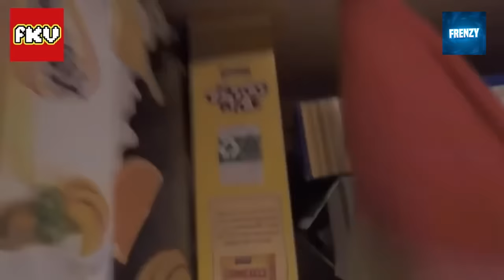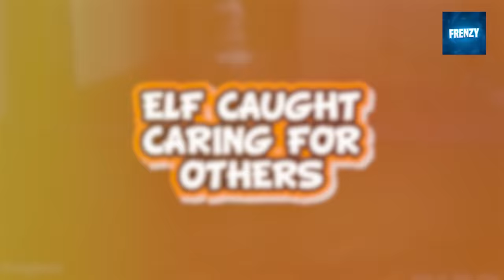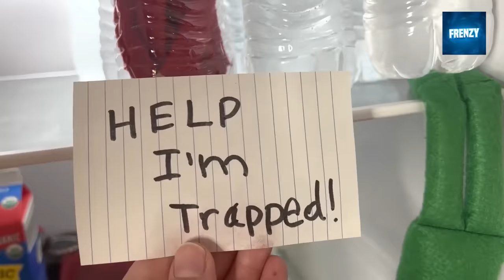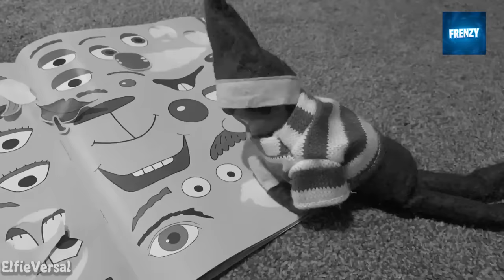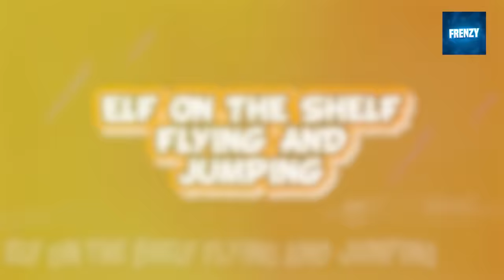Elf On The Shelf Caught MOVING On Camera Flying & Talking 😱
50 Elf On The Shelf Caught MOVING On Camera Flying & Talking 😱 Is Elf On The Shelf REAL 2023 Caught Moving On Camera! 😱 we have a very magical video for you all today. Elf on a shelf caught moving at night on camera. We hope you all enjoy The Elf On The Shelf Moving at Night on camera! This is crazy. We have finally caught him moving on camera after all these years!